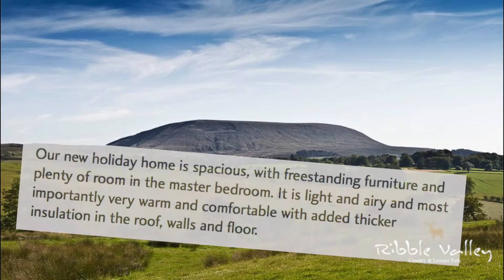Ribble Valley Country and Leisure Park Reviews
Real reviews from real people, who have experienced the tranquility of Ribble Valley Country and Leisure Park.

Situated in the heart of Lancashire’s stunning Ribble Valley, you’ll find our secluded, luxury holiday park with a name to match the region. With 290 lodge and caravan pitches set in serene, unspoilt landscapes, the park is designed for those looking to escape from the pressures of everyday life, offering peace and tranquility right on our doorstep.

Please don't hesitate to get in touch..
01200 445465